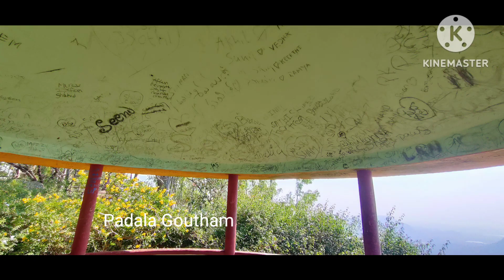హార్సిలీ హిల్స్ దృశ్య రూపం Horsley Hills view Tours TravelsGoutham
హార్సిలీ హిల్స్ దృశ్య రూపం Horsley Hills view